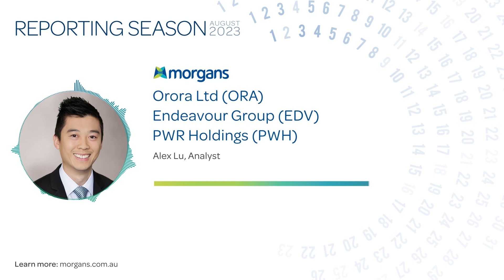Orora (ORA), Endeavour Group (EDV) & PWR Holdings (PWH) Results | Reporting Season, August 2023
Morgans Research Analyst Alex Lu makes his comments on the reporting season results from Orora (ORA), PWR Holdings (PWH) & Endeavour Group (EDV).